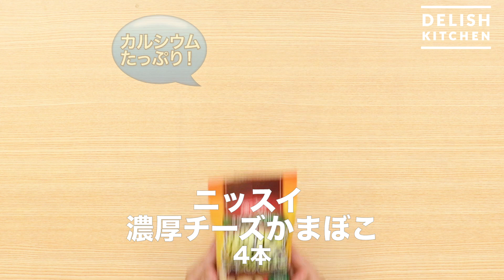濃厚チーズがとろける！チーズかまぼこ棒餃子｜ How to Make Cheese Kamaboko Stick Gyoza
大人気の棒餃子とチーズかまぼこを組み合わせた、おかずにもおつまみにもぴったりなレシピ♪いつもの餃子にチーズかまぼこをプラスでボリューム満点！チーズかまぼこを入れることでひき肉の量が少なくできるのも嬉しいポイントです♪しぼり袋で作るので洗い物も少ない！
 [Presented by ニッスイ]

・ニッスイ 濃厚チーズかまぼこ　4本

☆肉だね
・豚ひき肉　　　　150g
・ねぎ　　　　　　1/2本(50g)
・酒大さじ　　　　1/2
・塩小さじ　　　　1/4
・おろししょうが　小さじ1

■手順
1. ねぎはみじん切りにする。
2. チーズかまぼこは縦に2等分に切り、横に3等分にする。
3. ポリ袋に☆を入れて、袋の上から粘りがでるまでもみこみ、袋の角を少し切り落とす(肉だね)。
4. 餃子の皮に肉だねをしぼり出し、チーズかまぼこを1切れのせる。皮のふちに水(分量外:適量)をぬって両端を折りたたむ。同様に計24個作る。
5. フライパンにごま油の半量(大さじ1)を入れて熱し、4のとじ目を上にして並べ、焼き色がつくまで中火で焼く。
Point: フライパンは28cmのものを使用しています。
6. 水(分量外:50cc)を入れてふたをし、5分ほど蒸し焼きにする。ふたを取り、残りのごま油を回しかけ、こんがりとするまで焼く。

作ったらInstagramで デリッシュキッチン のタグをつけてぜひ教えてください♪